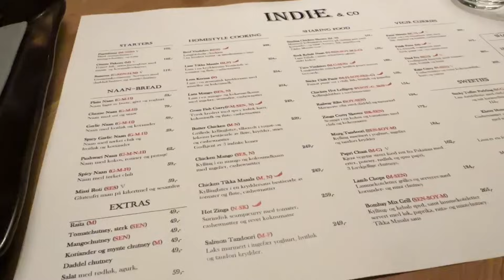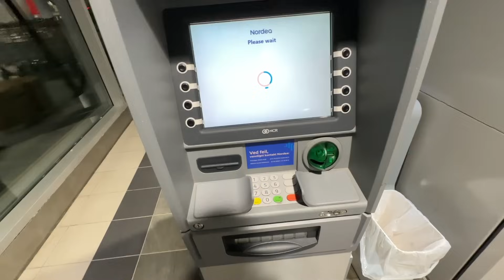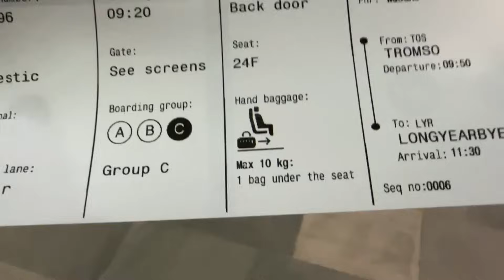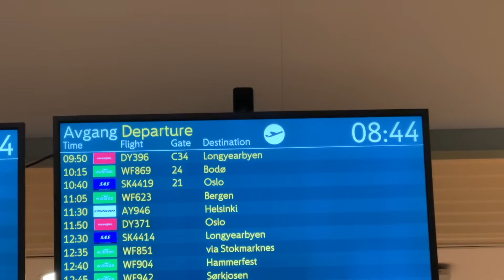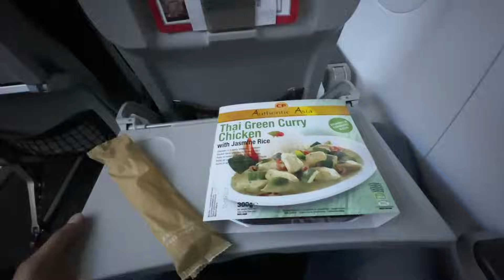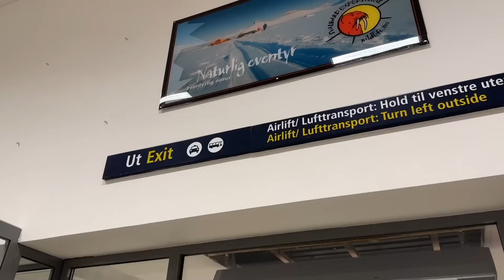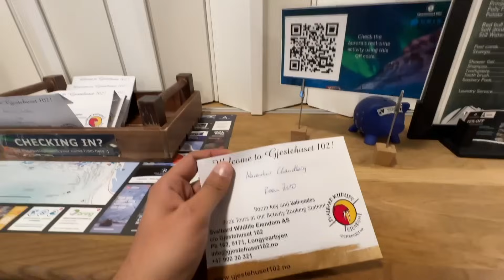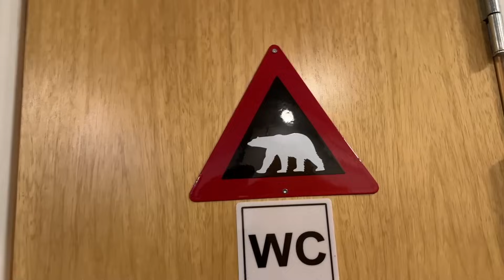Flying to NORTHERNMOST TOWN in WORLD 🌎 | 24 HOURS NIGHT | Svalbard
In this video I will take you from Narvik to Tromso by Bus and then to Svalbard by flight which is the Northermost Settlement in the World.